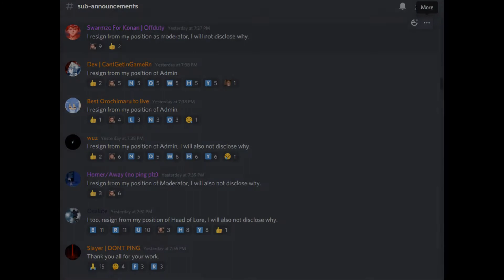The End of Shippuden Generations 2?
Shippuden Generations 2 is dead. Yesterday a bunch of staff quit, and it was exposed that the staff were overworked and not paid. I don't really have an opinion, but this seems to happen a lot with Roblox Closed Community Games. Either the player base, or devs/ game owners are toxic themselves. It was a good run tho. See you in sg3?